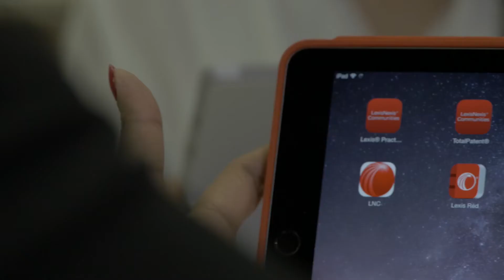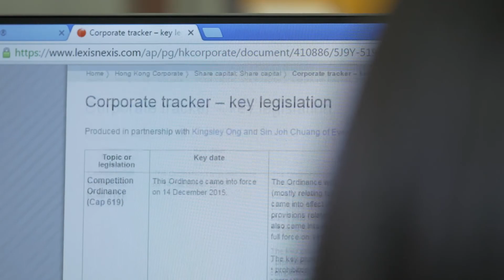LexisNexis Hong Kong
LexisNexis® is a leading global provider of content-enabled workflow solutions designed specifically for professionals in the legal, risk management, corporate, government, law enforcement, accounting, and academic markets. LexisNexis originally pioneered online information with its Lexis® and Nexis® services. Part of Reed Elsevier, LexisNexis Legal & Professional serves customers in more than 175 countries with 10,000 employees worldwide

Through the integration of information and technology, LexisNexis uniquely unites proprietary brands, advanced Web technologies and premium information sources. Across the globe, LexisNexis provides customers with access to billions of searchable documents and records from more than 45,000 legal, news and business sources.

To help customers win in their own marketplace, LexisNexis delivers Total Solutions—innovative products and services to address specific customer needs in order to improve productivity, increase profitability and stimulate growth.

Through risk and analytics solutions to assess risk, the company helps professionals verify identity, prevent fraud, comply with legislation, facilitate and secure commerce and support law enforcement and homeland security initiatives.

LexisNexis encompasses authoritative legal-publishing brands dating back to the 19th century including; Butterworths® in the United Kingdom, Canada, the Asia-Pacific region, Les Editions du Juris Classeur in France, and Martindale-Hubbell® and Matthew Bender® worldwide.